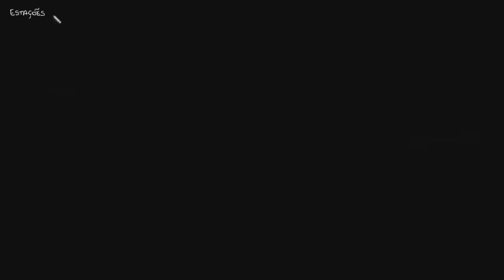Estações não são ditadas pela proximidade ao sol | Terra e universo | Khan Academy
Este vídeo ensina: Por que nossa proximidade com o sol não dita as estações do ano. Criado por Sal Khan .

Ciência Física Cosmologia e astronomia História geológica e climática da Terra Rotação e inclinação da Terra na Khan Academy:

Quer um tutor virtual para Terra e universo?  Habilite a missão Terra e universo na Khan Academy